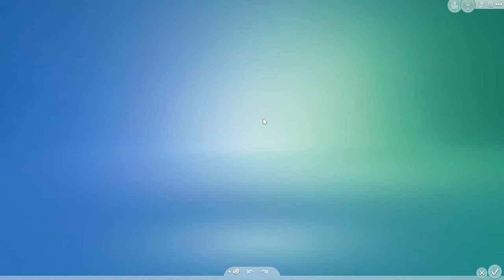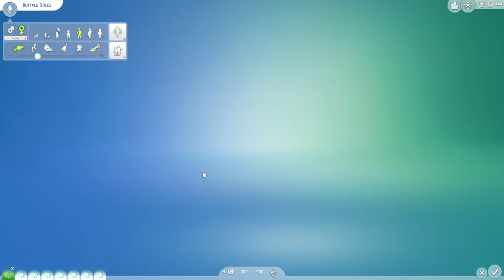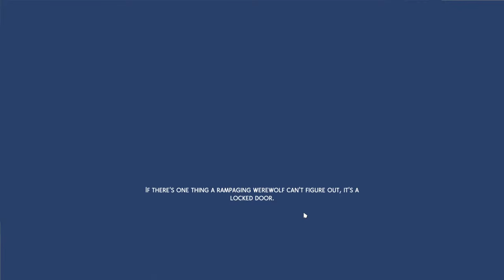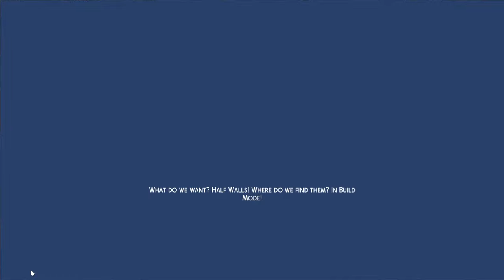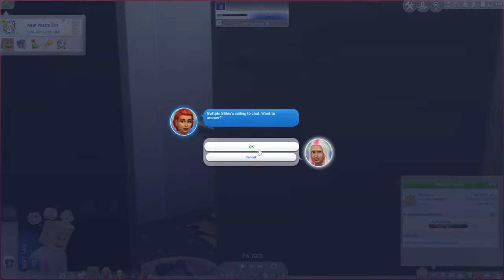BABY TAKEOVER GLITCH 😱Sims 4: Growing Together Expansion Pack - LIVE!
Baby Takeover started with a fire @ 00:05:15

Chapters:
00:05:15 Baby Takeover:
00:05:53 Pregnant Firefighters in flames
00:11:28 Jeb Saves the Day
00:13:58 Robles Fam Adopts 6
00:58:22 Baggy & Vaggy Move Out
02:33:56 Harris Fam starts invading our home
02:36:57 Harris Fam continues invading
02:38:42 More Harris Fam
02:45:09 GILF dies
02:51:29 Penny adopts the animal shelter
03:01:19 Adopting a child & stealing their penthouse